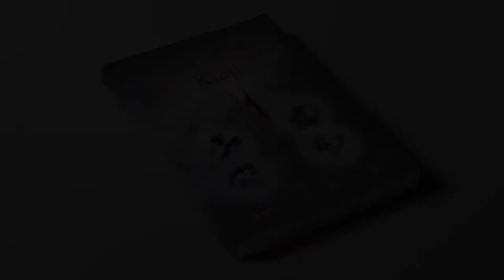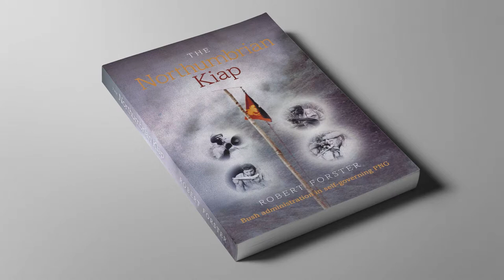The Northumbrian Kiap - Australian administered, and then self-governing, Papua New Guinea.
A vivid first-hand description of never to be repeated 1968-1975 postings within Australian administered, and then self-governing, Papua New Guinea.

The narrative confirms the European model for colonial administration was active well beyond the emergence of the Beatles, mini skirts and Mini-cars in the swinging 1960s and underlines universal human problems triggered by tumultuous cultural change and the ever-strengthening quest for national and individual identity. Its candid text includes eyewitness observations covering the country's uniquely formidable mountain interior, arrow and spear fuelled traditional fighting, cyclical pay-back murder, and villagers who hoped to become wealthy after building a lure to attract passing planes. It also outlines profound political stresses provoked by the country's determination to reject Kiap government-directed through Canberra. These include the installation of an illiterate Minister of Communications, an Assistant District Commissioner who was blind to the implications of a seismic general election, how just three coconut palms underlined a catastrophic collapse in the administrative will, and a group of Europeans skulking behind an arsenal of firearms on Self-Government Day.

This history of PNG's exploration by Kiaps working up to the end of the 1950s has been comprehensively covered but "The Northumbrian Kiap" offers valuable insight into the problems faced by both village people and their civil service during the less well-documented approach to Independence in 1975. A surprising, and sympathetic, under text is the unmistakable similarity between adjustments to accommodate mid-20th Century lifestyle changes forced on village people in rural Northumberland and contemporary reaction among Papua New Guineans as they too confronted tensions created by unrelenting global economic and educational advancement.